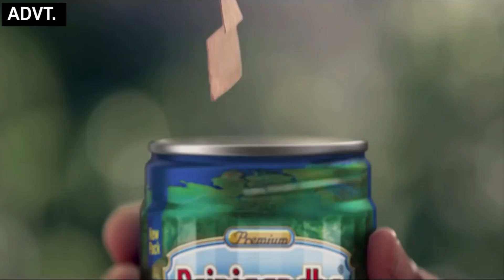अधिकारी ने बीजेपी नेता को कहा "हमसे बड़े भाजपाई नहीं हो तुम" | News Nasha